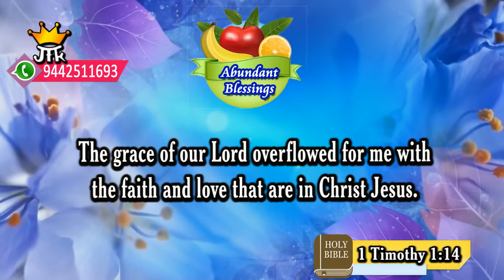Today's Honey of the rock I 22 01 2021 IJTK TV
நம்முடைய கர்த்தரின் கிருபை கிறிஸ்து இயேசுவின்மேலுள்ள விசுவாசத்தோடும் அன்போடுங்கூட என்னிடத்தில் பரிபூரணமாய்ப் பெருகிற்று. I தீமோத்தேயு 1:14

The grace of our Lord overflowed for me with the faith and love that are in Christ Jesus. 1 Timothy 1:14